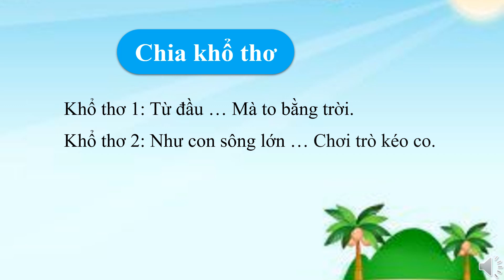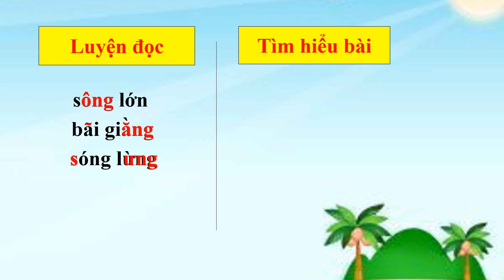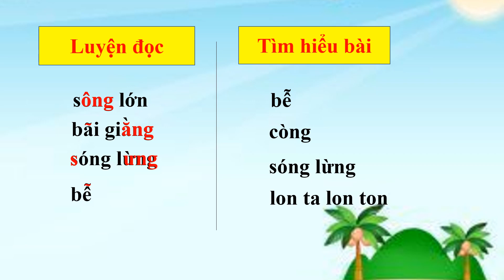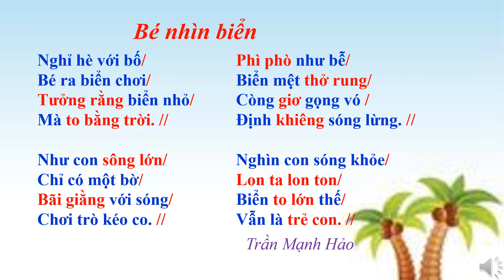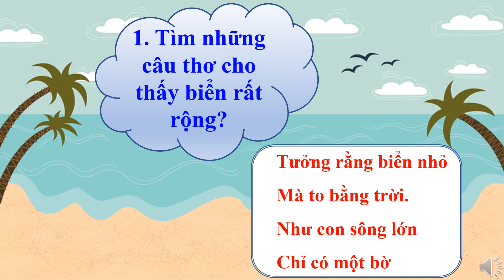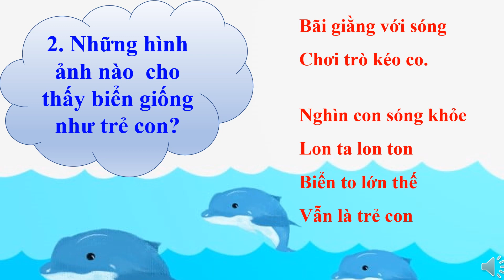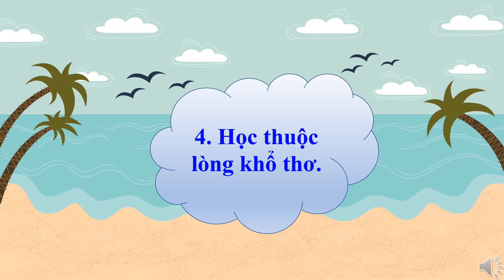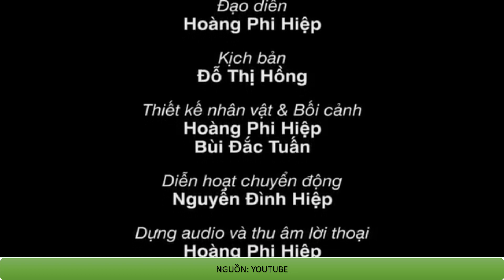TẬP ĐỌC 2: Bé nhìn biển.